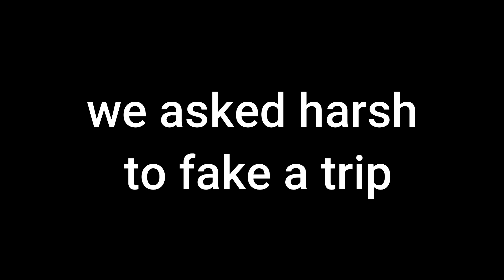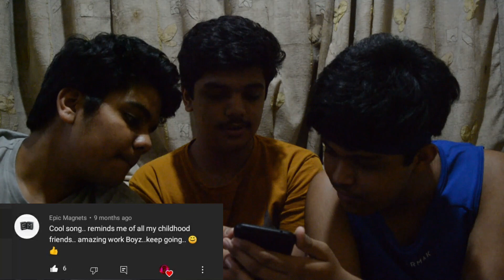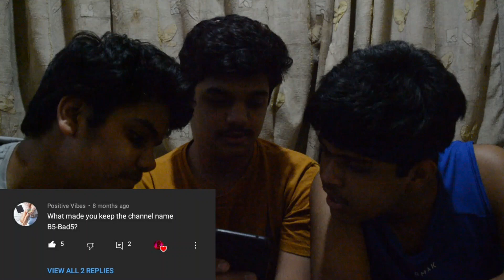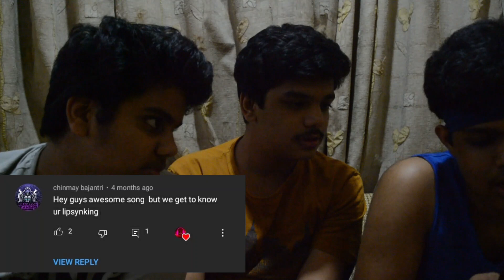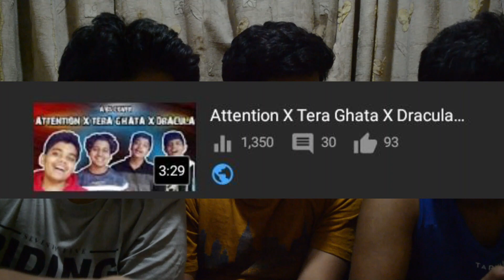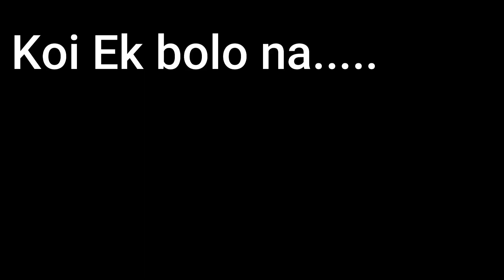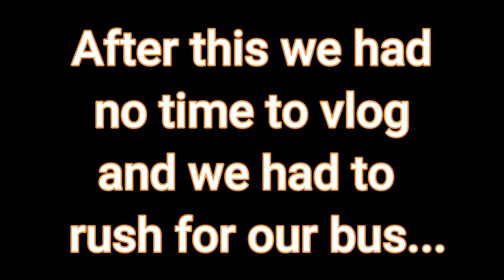Vlog #1 | Hyderabad Vlog | B5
Hey Guys!
Welcome to another video and this time its a little different.
Are you obsessed with Modi memes? Are you obsessed with Harsh eating footage? Are you obsessed with sad Adithya? How about Soham spamming 'yes'?
SOUNDS GREAT RIGHT?
This is the vlog you needa watch.
B5 Hyderabad Vlog!

Our Performance starts at : 44:25

Edited by : Billu Sanda ka priya shishya TANAY
Description by : Ek udta robot HARSH